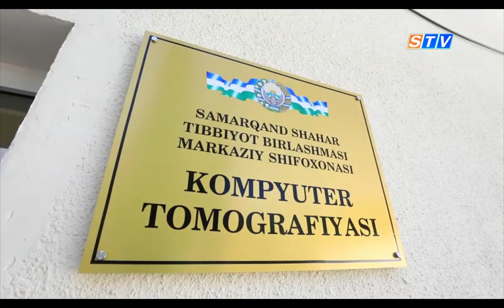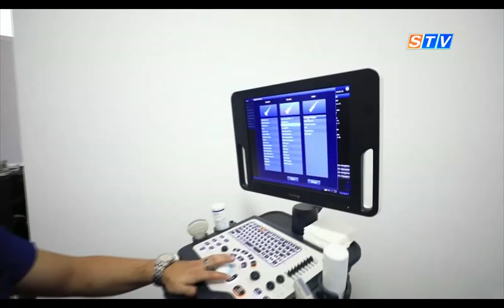Реформы в медицине Самарканда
Особенно в последние годы положительные изменения можно увидеть в сфере здравоохранения. В частности, немало работ проделано в центральной больнице города Самарканда. За минувшие 5 лет достигнуты значительные результаты в области охраны здоровья населения, приближения первичной медицины к народу, раннего выявления заболеваний среди населения, их лечения, формирования здорового образа жизни.